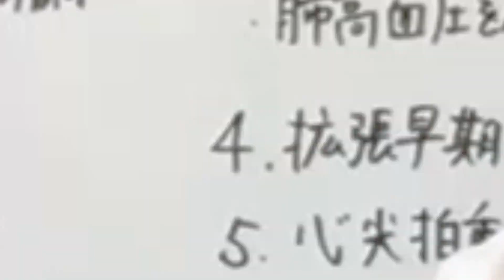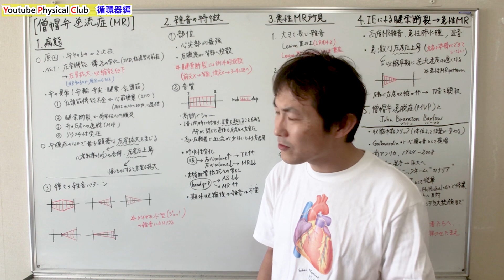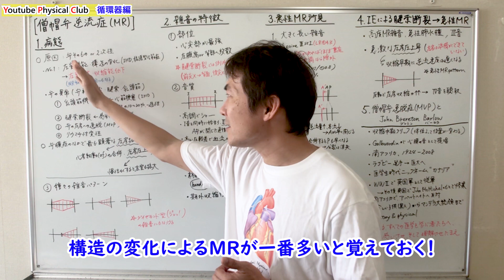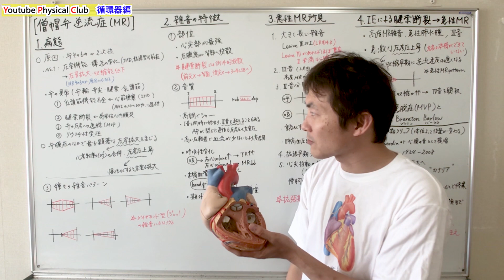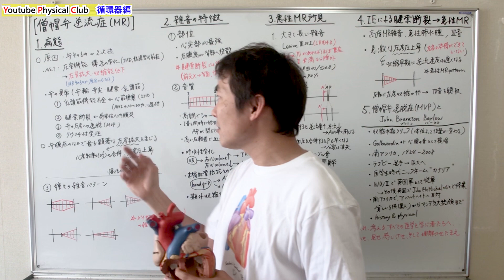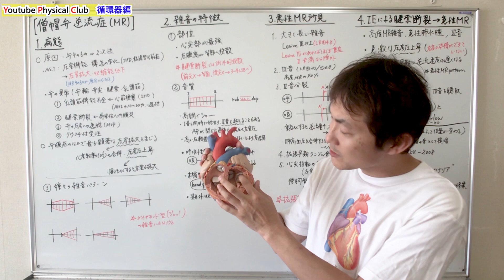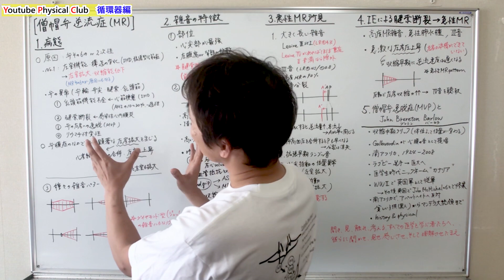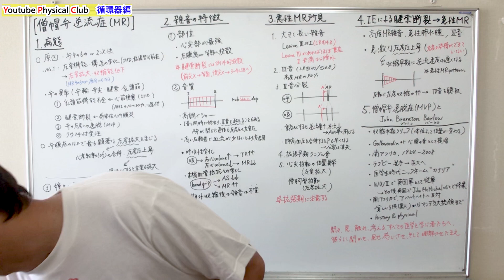僧帽弁逆流症(MR)の病態・原因：僧帽弁逆流症Mitral Valve Regurgitation(Part.1)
胸部の身体診察「循環器」編。マクギーのフィジカル診断学第4版をもとに楽しく、身体診察を学ぶ医療者向けエンターテイメント教育番組です。医師・看護師・救命救急士・医学生・看護学生はもちろん理学療法士・介護士など医療職なら知っていて損はない身体診察の知識を学べます。

マクギーのフィジカル診断学はこちら

楽しく！社会人としての生き方、人生の楽しみ方を学ぶYoutube番組『医学の教養』をやっています。是非コチラもよろしくお願いします。

フィジカルクラブホームページはこちら